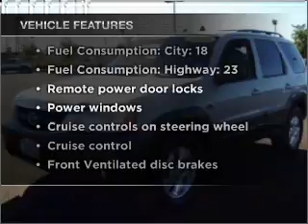2004 Mazda Tribute - Hillsboro OR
Year: 2004
Make: Mazda
Model: Tribute
Engine: 3.0 liter 6 cylinder 24 valve
Transmission: 4-Speed Automatic
Exterior: Silver
Miles: 161655
Dick's Auto Group
4151 S. E. Tualatin Valley Highway
Hillsboro, OR 97123